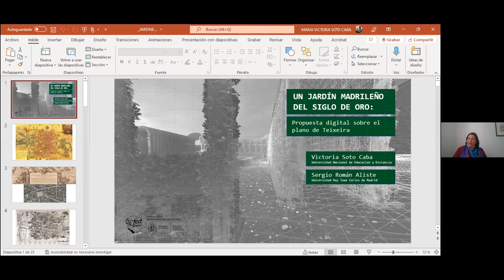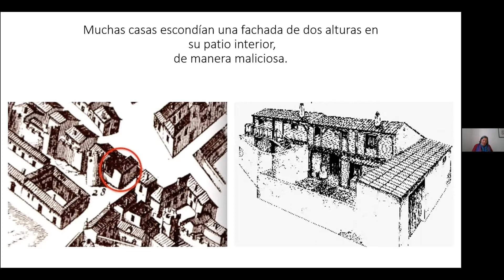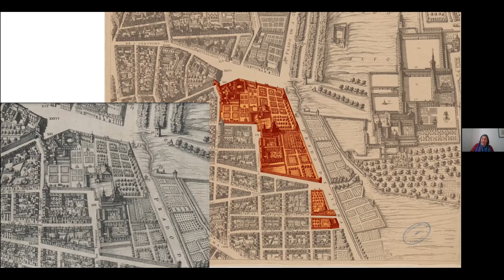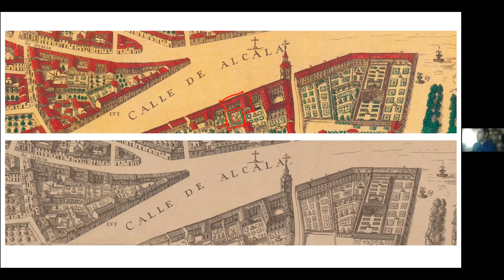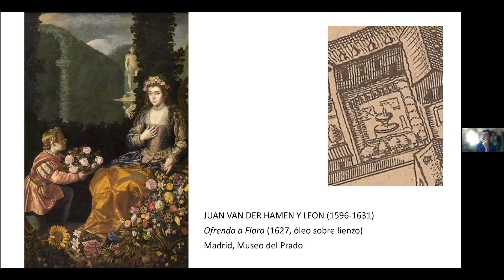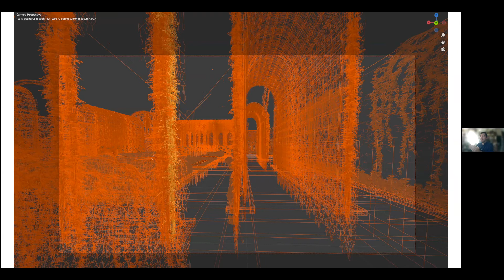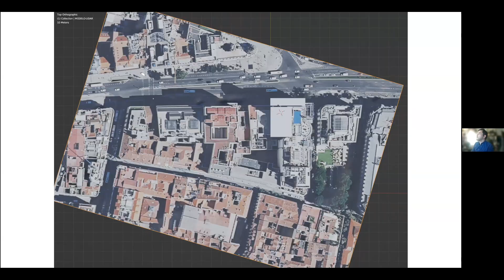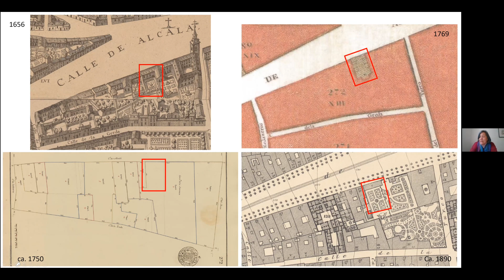Un Siglo Madrileño del Siglo de Oro: Propuesta digital sobre el plano de Texeira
Seminário de Formação Avançada em Jardins, Paisagens e Ambiente.
Projeto AQUA
Com Sergio Román Aliste (Universidad Rey Juan Carlos-Madrid) e Victoria Soto Caba (Universidad de Educación a Distancia)

8 de abril de 2022